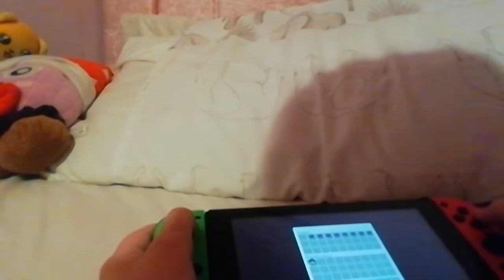Squid game roller-coaster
Nintendo switch go brr